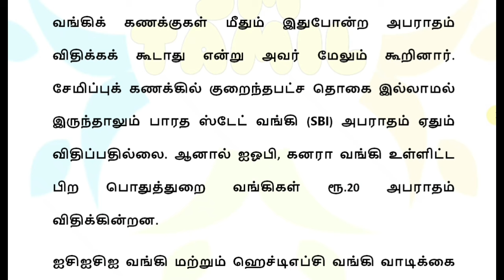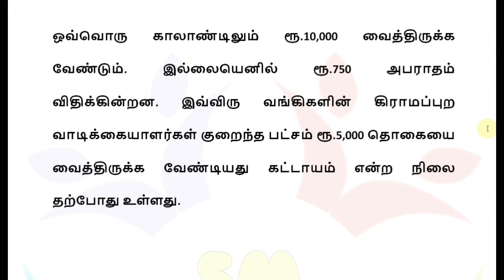வங்கி கணக்கு உள்ளவர்களுக்கு நாளை முதல் 3 மகிழ்ச்சி அறிவிப்பு!| Bank news in Tamil |State Bank|Ration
வங்கி கணக்கு உள்ளவர்களுக்கு மே.1 2024 நாளை முதல் மினிமம் பேலன்ஸ் புதிய மாற்றம் முக்கிய அறிவிப்பு! | Bank news in Tamil |State Bank | Ration card news | Magalir urimai thogai | 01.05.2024